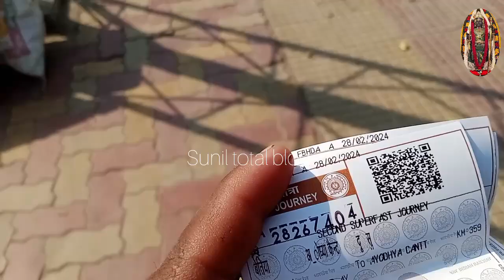ayodhya | Ram Mandir first day live darshan complete | राम मंदिर आने से पहले यह वीडियो पूरा देख ले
ayodhya | Ram Mandir first day live darshan complete information | राम मंदिर आने से पहले यह वीडियो पूरा देख ले

Ram janmabhoomi
Ayodhya kaise jaen
Ayodhya jaane ke liye kaun si train sahi hai
Ayodhya kaise jaen
Ayodhya ka pura video
Ram Ji ke andar ka video
Ayodhya Uttar Pradesh
Ayodhya kidhar se jaen
Ayodhya kis train se jaen
Ayodhya Aastha special train
Ram ji ka video
Ram ji ke bhakti geet
Ram lala ke video
Meru man Ram hi Ram ratere
saryu nadi
saryu Maiya
Ram Janki Mandir
Shri Radhe Radhe
Ayodhya jaane se pahle ya video pura dekh le
Ram Mandir first day live darshan complete information
Jay Shri Ram
Ramayan gay
Hanuman chalisa